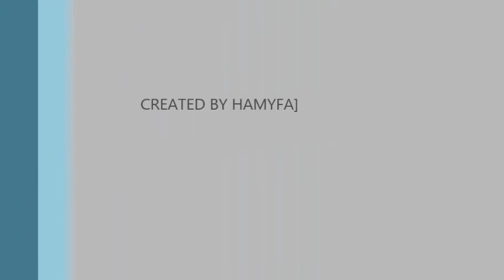U VODY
Jsou nám 4 týdny, byli jsme na výletě s dospělákama :)